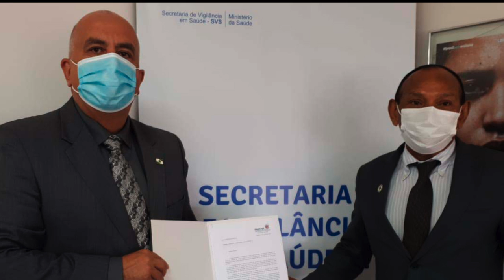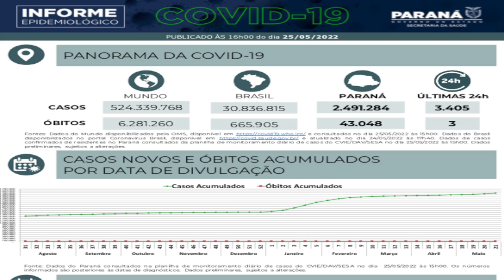A Secretaria de Estado da Saúde do Paraná solicita a 4° dose da vacina contra a Covid-19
Saúde: A Secretaria de Estado da Saúde do Paraná solicita ao Ministério da Saúde a liberação da 4ª dose para pessoas com menos de 60 anos.